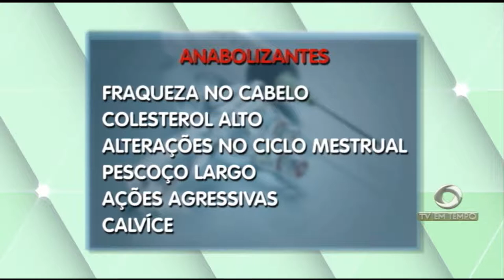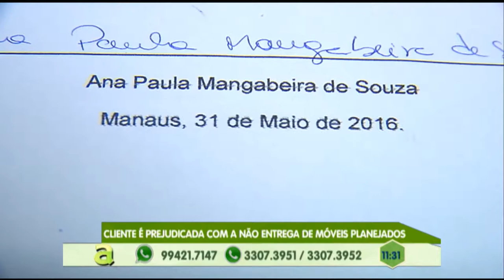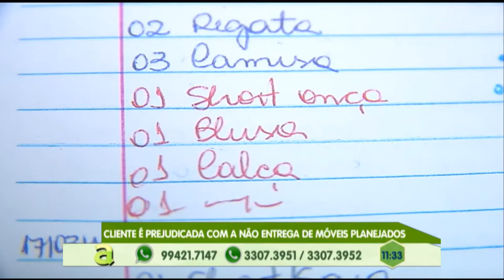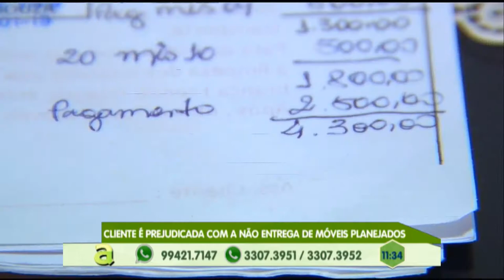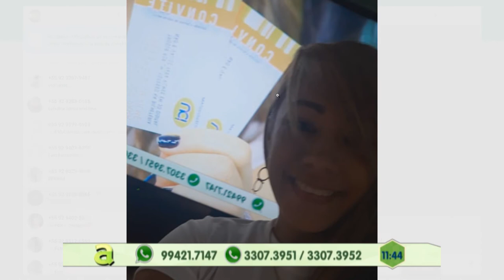Agora Consumidor: Cliente prejudicada com a não entrega de móveis planejados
02º BLOCO AGORA 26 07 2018 - Agora Consumidor: Cliente prejudicada com a não entrega de móveis planejados